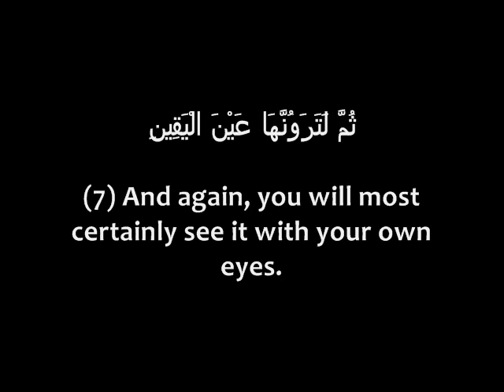102. Surah At-Takathur (The Competition)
Reciter: Hani Ar-Rifai

Translation:
(1) The mutual rivalry of piling up of worldly things diverts you,
(2) Until you go down to your graves (i.e. till you die),
(3) Nay, in time you will understand,
(4) The again, in time you will understand.
(5) Nay, if only you knew for certain,
(6) You will most certainly see the Hellfire,
(7) And again, you will most certainly see it your own eyes (with sure vision).
(8) Then on that Day, you will be questioned about the bounties (given to you by Allah and the way you consumed them).

Commentary:
Surah At-Takathur forms a pair with Surah Al-Qari'ah, the preceding Surah. There is no essential difference between the topics discussed in the two. In Surah Al-Qari'ah, it is pointed out that only the good deeds done in this world will be of any use to a person in the Hereafter; they only will have weight in the Balance of Justice. A person whose good deeds abound will attain salvation, while a person whose evil deeds outnumber the good ones, however much a treasure he might have amassed, will be doomed forever. Grief and regret will be his only companions.

In this Surah, people who have confined all their efforts to achieve worldly gains, and whose aim in life has remained nothing but to outdo one another in the acquisition of wealth, are warned of the dreadful fate which awaits them. They are the ones who spent their lives in the lust and greed for money, and always remained possessed with an insatiable desire to accumulate the luxuries and riches of this world. Throughout their lives, they remained so occupied with this dash for wealth that they forgot the Day when they would be held accountable for all their deeds - a Day wherein they would see Hell.

They would be inquired about everything they had acquired, the manner in which it was acquired, and the way it was expended and consumed. They would be questioned about how they used their abilities, skills and other blessings given to them by the Almighty; whether they used them to please Him or employed them to satisfy their own lusts.